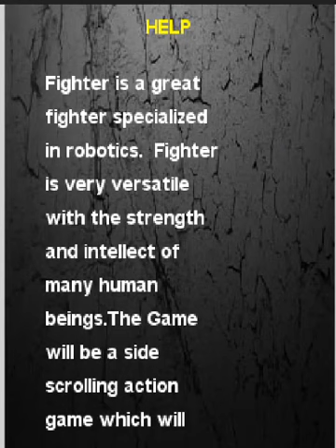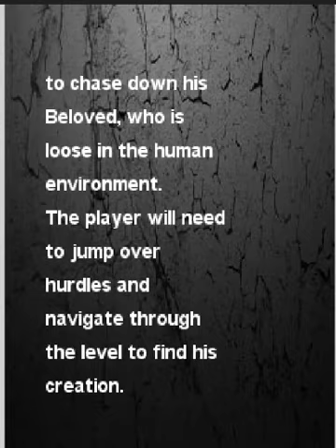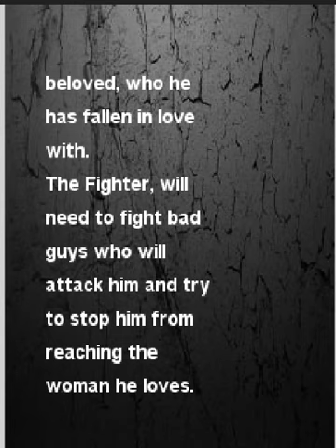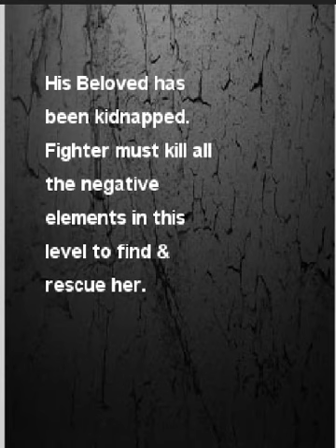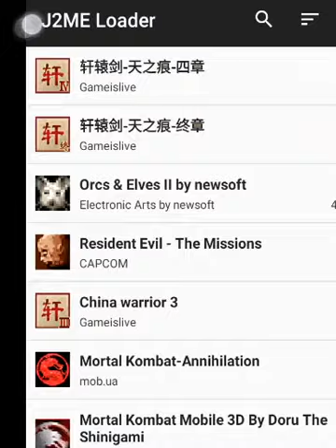Mortal Combat (java)